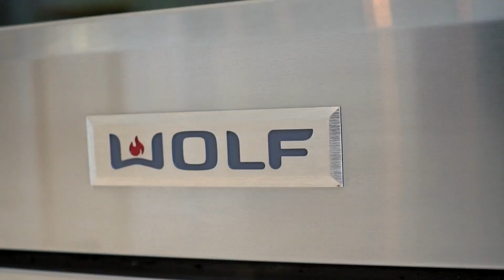Incredible Mansion North of Toronto! OVO | Toronto Raptors Basketball Court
Welcome To 2 Winterlude Crt - An Astonishing Luxury Residence! Over 10,000 Sqft Of Exquisite Design, Architecture & Functionality T/O The Exterior & Interior That Is An Entertainers Dream & Recreational Paradise. The Finest In Construction Materials & Finishes That Will Leave You Speechless. Full Limestone Exterior - Imagine The Quality Finishes On The Inside! Your Own Raptors/Drake Inspired Indoor Basketball Court+So Much More?! Must Be Seen To Appreciate

*Indoor Basketball Crt W20Ft Ceiling*Gym&Equip*Movie Theatre&Games Room**Ultra-Efficient Geothermal Hvac Sys*Control4 Sys T/O House*Heated Garag*Backyard Oasis-Pool&Bocce Court**Limestone & Marble T/O Ext & Int** Luxury At Its Finest. ;-)